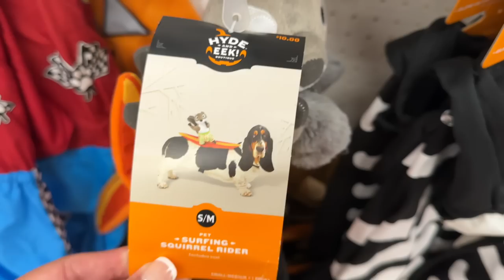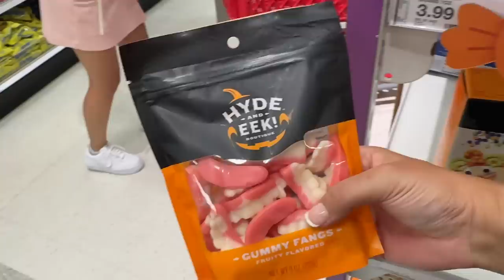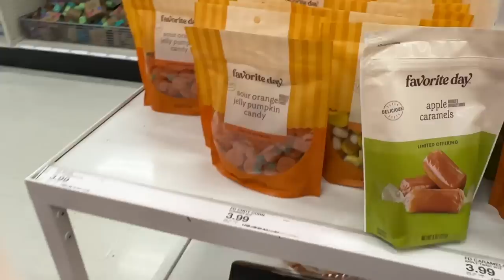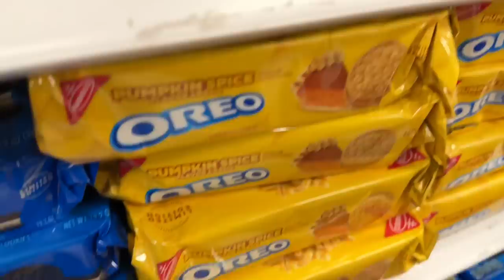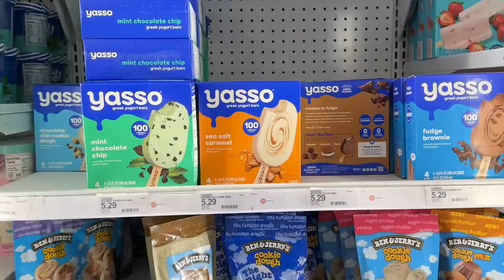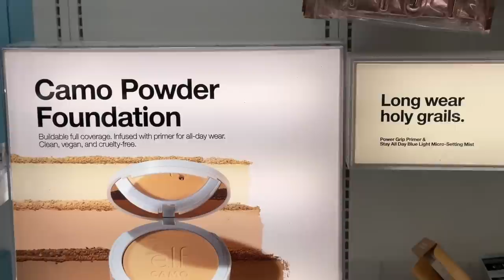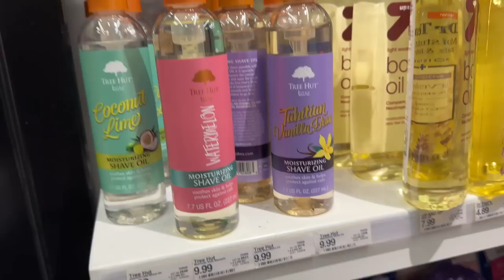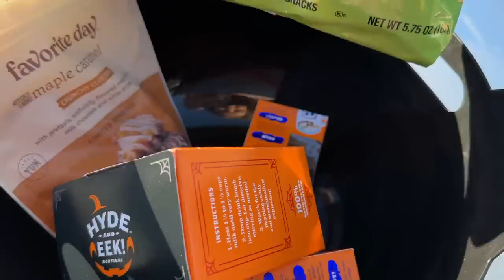SHOP WITH US AT TARGET! NEW FALL & HALLOWEEN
AMAZON STORE W/ ALL MY FAVES:

WHAT IM WEARING:

-EBATES/RAKUTEN: Get CASH BACK for shopping online at your normal stores

Some links above are affiliate links from which I get a small commission, which does not affect you as a customer at all, but helps me keep on making videos for you guys! All opinions are my own :)

     WhatWouldLizzyDo
 28364 S. Western Ave #24